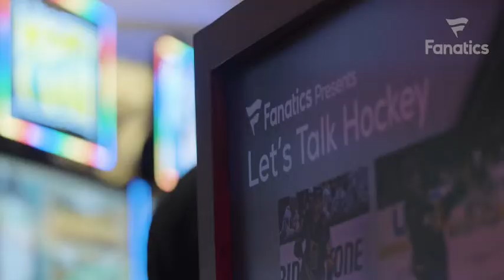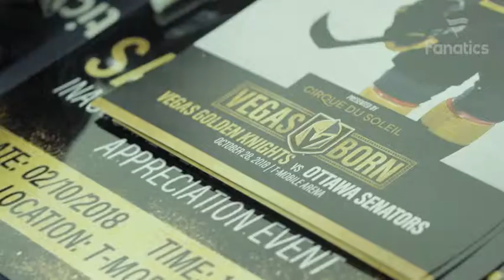Vegas chalk talk: Fleury, Engelland, Nosek & Marchessault meet with Knights fans | Fanatics Presents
Watch some awesome highlights from our December 21, 2018 Fanatics Presents event in Las Vegas. Golden Knights stars Marc-Andre Fleury, Deryk Engelland, Tomáš Nosek, and Jonathan Marchessault took some time out to meet with VGK fans, take photos, answer questions, and participate in a chalk talk with host Bruce Cusick. Keep your eyes open for a Fanatics Presents series event near you!

And remember, you can get all the top Vegas Golden Knights gear at Fanatics